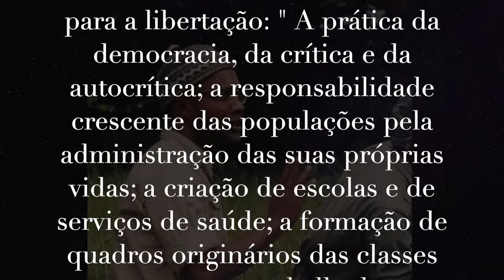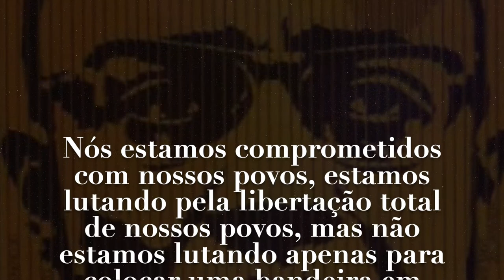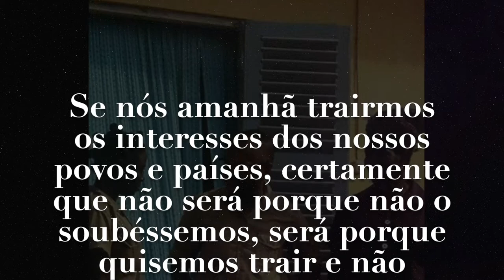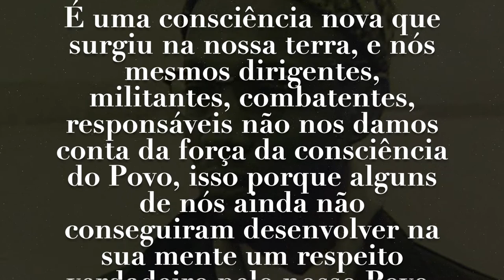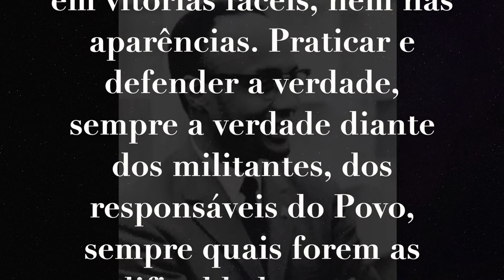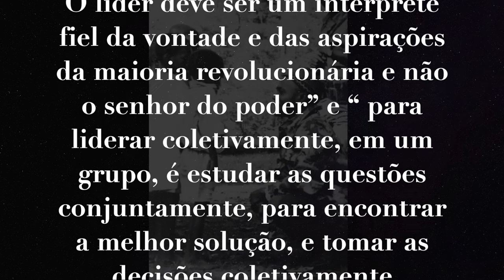Frases e pensamentos de Amílcar Cabral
Song                    Si Bu Sta Dianti Na Luta
Artist                   José Carlos Schwarz
Album                 Boca Ke Papia
Licensed to YouTube by The Orchard Music (on behalf of Sons D'Africa), and 2 Music Rights Societies